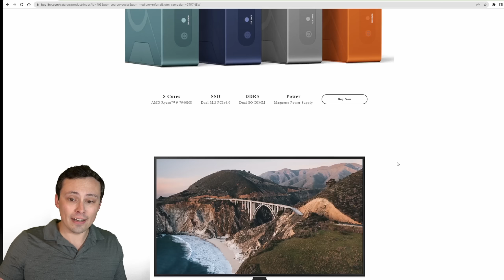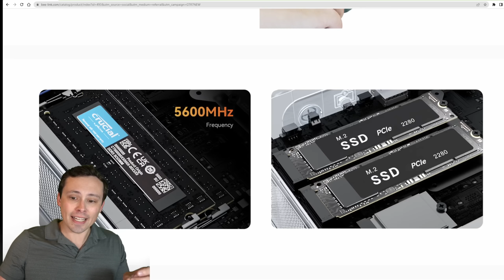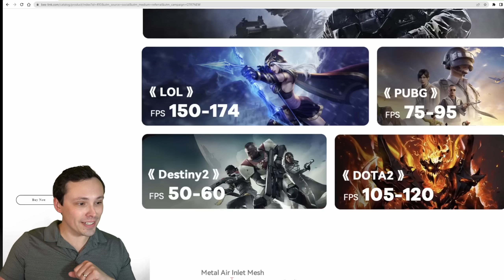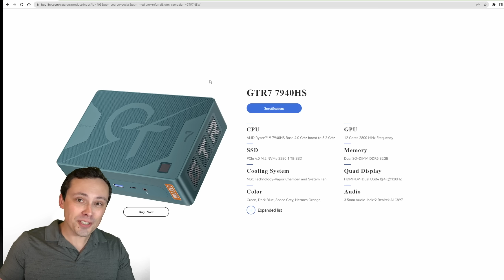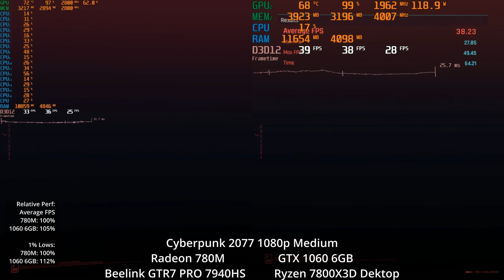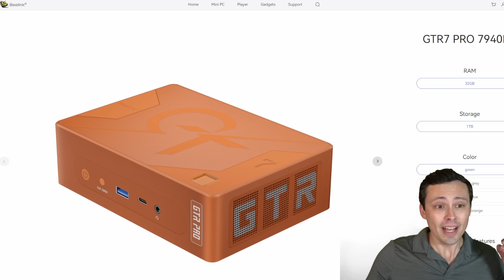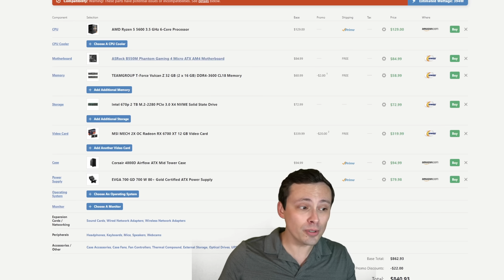I'm SHOCKED by how good RDNA3 Integrated GPUs are!!! (Beelink GTR7 PRO 7940HS Radeon 780M Review)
Modern AMD APUs are getting crazy good. They are actually powerful enough to challenge some of the most popular discrete gaming GPUs on Steam! Let's see how the 7940HS based Beelink GTR7 Pro with Radeon 780M GPU stacks up against the aging legend GTX 1060 6GB.

Test system specs (ResizeBAR/SAM ON):
CPU: Ryzen 7800X3D
Cooler: Corsair H150i Elite
Mobo: ROG Strix X670E-a
RAM: 32GB DDR5 6000 CL30
SSD: Samsung 980 Pro
Case: Corsair iCUE 5000T RGB
PSU: Thermaltake 1650W Toughpower GF3
Monitor: LG C1 48 inch OLED
Keyboard: Logitech G915 TKL (tactile)
Mouse: Logitech G305

Chapters:
0:00 The Radeon 780M can beat the 1060 6GB!
1:07 Test system specs: Beelink GTR7 Pro 7940HS
4:03 Call of Duty Modern Warfare II 1080p Basic
4:49 Call of Duty Modern Warfare II 1080p Basic FSR2 Performance
5:23 Cyberpunk 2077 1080p Low
6:29 It can do 60fps in Cyberpunk! 1080p Low FSR2 Quality
7:12 Cyberpunk 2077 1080p Ultra
7:52 Cyberpunk 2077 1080p Ultra FSR2 Quality
8:36 Cyberpunk 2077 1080p High
9:21 Cyberpunk 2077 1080p High FSR2 Quality
10:06 Cyberpunk 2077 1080p Medium
10:52 Cyberpunk 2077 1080p Medium FSR2 Quality
11:37 (PS5 Exclusive) The Last of Us Part 1 1080p Medium
12:12 (PS5 Exclusive) The Last of Us Part 1 1080p Medium FSR2 Quality
12:46 (PS5 Exclusive) The Last of Us Part 1 1080p Low
13:20 (PS5 Exclusive) The Last of Us Part 1 1080p Low FSR2 Quality
13:54 Forza Horizon 5 1080p Medium
14:34 Forza Horizon 5 1080p High
15:08 Resident Evil 4 1080p Prioritize Graphics
15:38 Resident Evil 4 1080p Prioritize Graphics FSR2 Quality
16:08 Resident Evil 4 1080p Balanced
16:39 Resident Evil 4 1080p Balanced FSR2 Quality
17:09 Resident Evil 4 1080p Prioritize Performance
17:40 Resident Evil 4 1080p Prioritize Performance FSR2 Quality
18:10 Final Thoughts